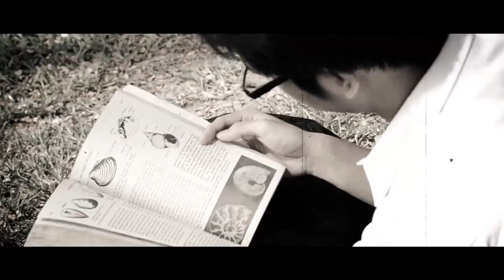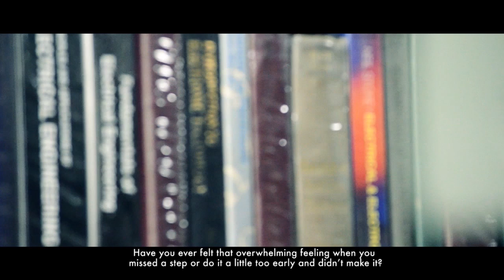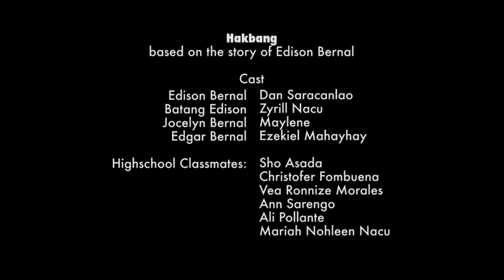HAKBANG: The Edison Bernal Story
Sampung Sulyap 2013:
HAKBANG
The Edison Bernal Story

Si Edison Bernal ay nasa ikalawang-taon sa Unibersidad ng Santo Tomas sa kursong Engineering. Naging halos imposible ang pag-abot niya sa pangarap na maging computer programmer nang malaman na siya ay may osteosarcoma o sakit sa buto noong siya ay nasa sekundarya pa lamang. Sa kabila nito, patuloy pa rin ang kaniyang paglaban sa mga pagsubok at hindi kailan man nakita ito bilang sagabal kundi isang bagay na kapupulutan ng inspirasyon para sa iba.